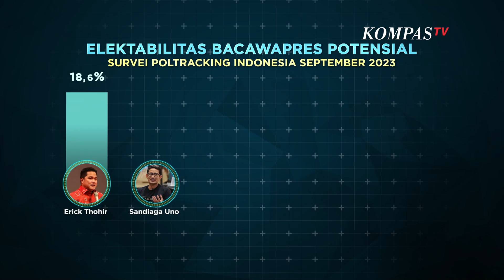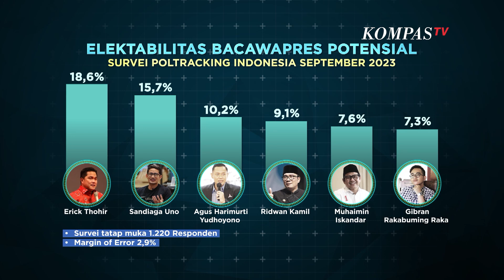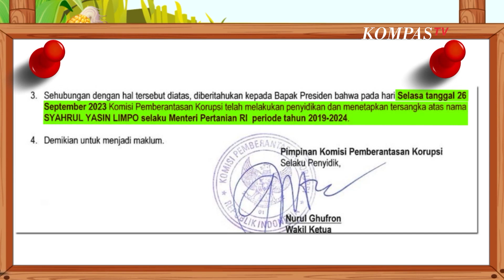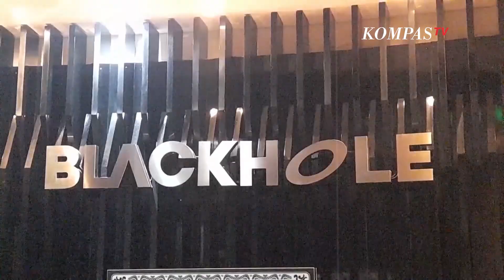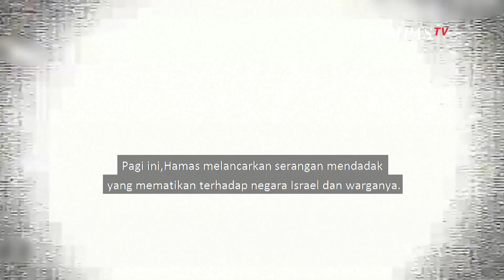Teka-Teki Bacawapres Ganjar & Prabowo Sepekan Jelang Pendaftaran | Laporan Khusus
KOMPASTV - Sepekan menuju pendaftaran Capres-Cawapres 2024, Bakal Cawapres Ganjar Pranowo dan Prabowo Subianto masih jadi teka-teki! Meski pasangaj Capres-Cawapres belum final, safari politik para Bacapres kian ramai. Trik dan janji-janji ketiga Bacapres demi menggaet suara mewarnai panggung politik.

Komisi Pemberantasan Korupsi (KPK) mencekal Mantan Menteri Pertanian Syahrul Yasin Limo, dan delapan orang lainnya yang diduga terlibat kasus dugaan korupsi di tubuh Kementan. Sejumlah orang itu termasuk istri, anak, dan cucu Syahrul Yasin Limpo,  agar tak berpergian ke luar negeri. Akankah KPK tuntas menangani kasus korupsi di tubuh Kementan?

Gregorius Ronald Tannur, anak anggota DPR tersangka kasus dugaan penganiayaan kekasihinya hingga tewas terancam hukuman 12 tahun penjara! Akibat perbuatan tersangka, sang Ayah, Edward Tannur dinonaktifkan dari Komisi IV DPR.

Konflik Israel-Palestina semakin panas usai Pemerintah Israel menyatakan perang terhadap Kelompok Hamas. Lebih dari 1000 orang tewas akibat saling serang. Seruan perdamaian pun diteriakkan berbagai pihak, termasuk Pemerintah Indonesia.

Simak pembahasan selengkapnya dalam program Laporan Khusus berikut ini dan saksikan pula siaran langsungnya setiap Selasa pukul 21.30 WIB di KompasTV